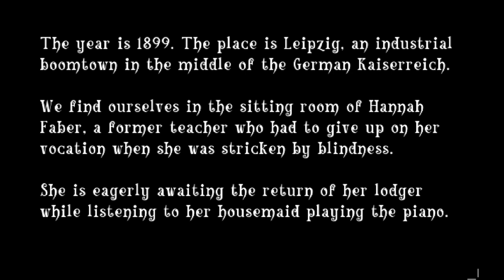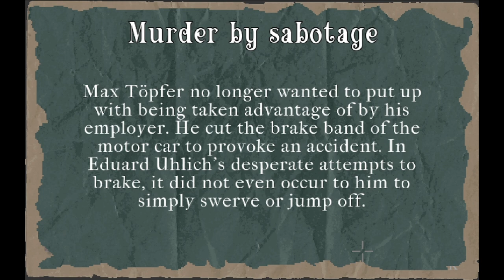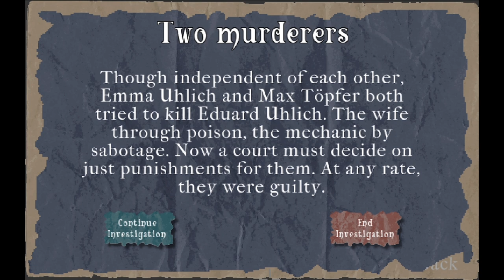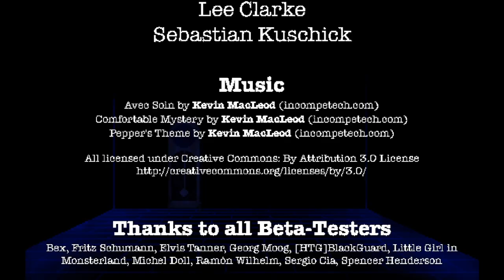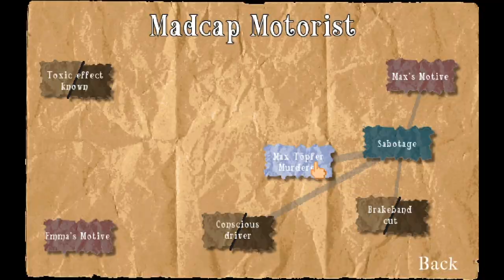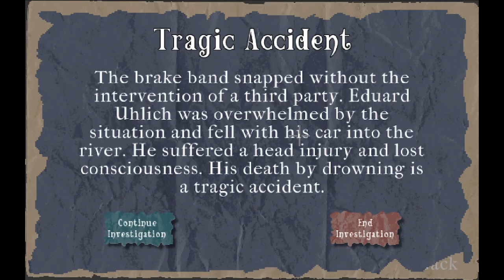Casebook 1899 Demo - Playthrough and Endings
A demo playthrough of Case 1899 - The Leipzig Murders, an upcoming point-and-click detective game investigating murder in a German city on the threshold of 20th century industrialization. You play as detective Joseph Kreiser and the first case involves investigating the death of a motorist. All four outcomes are provided.

It looks quite promising although the first case does seem more a prologue case with an additional three cases planned that seems to be planned to be about an hour long. There isn't much to trip up the player and can be resolved quite quickly. The game lists as having no game overs possible but whether it is possible to say the wrong thing and fail a case (similar to Lamplight City) remains to be seen. The voice acting seems good, though I'm not sure if English voice acting is a potential stretch goal from the Kickstarter.

0:00 Introduction
2:50 Police Station
7:27 Accident Site
14:22 Uhlich Residence
26:08 Using Logic

28:57 Accusing Both (Correct Outcome)
31:39 Accusing Emma Uhlich
33:45 Accusing Max Töpher
35:39 Accusing No One (the outcome is the same for either)

You can play the demo starting May 31st or wishlist the game

You can support the Kickstarter when it goes live on May 31st